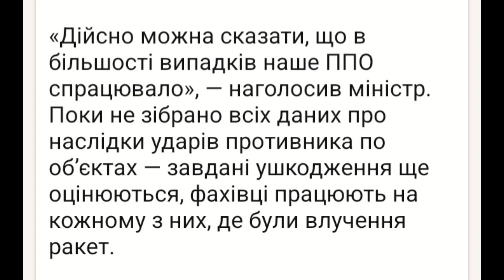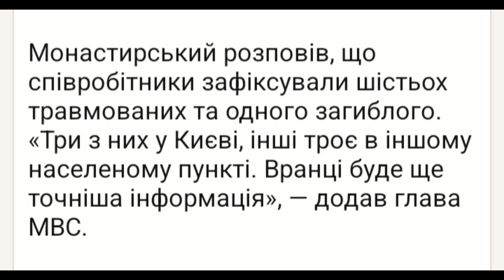Внаслідок російської ракетної атаки в Україні завдано шкоди близько 30 об'єктам, — МВС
Внаслідок масованої російської ракетної атаки по Україні у вівторок, 15 листопада, було завдано шкоди близько 30 об’єктам. На кожному з них працюють фахівці, вивчаючи наслідки та ушкодження.

Про це заявив міністр внутрішніх справ Денис Монастирський в ефірі телемарафону «Єдині новини».
За словами чиновника, на місцях попадань ворожих ракет поліція проводить огляди, збираються залишки ракет, якими обстріляли ці об’єкти.

«Дійсно можна сказати, що в більшості випадків наше ППО спрацювало», — наголосив міністр.
Поки не зібрано всіх даних про наслідки ударів противника по об’єктах — завдані ушкодження ще оцінюються, фахівці працюють на кожному з них, де були влучення ракет.

Монастирський розповів, що співробітники зафіксували шістьох травмованих та одного загиблого.
«Три з них у Києві, інші троє в іншому населеному пункті. Вранці буде ще точніша інформація», — додав глава МВС.

Нагадаємо, раніше голова Львівської ОВА розповів про наслідки ворожого ракетного обстрілу та заявив про «прильоти» по трьох об’єктах критичної інфраструктури.